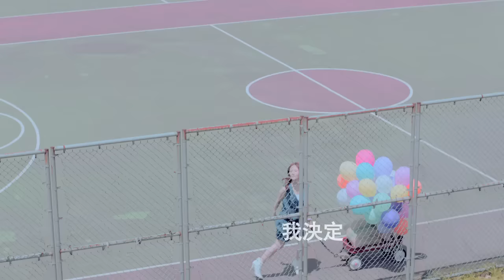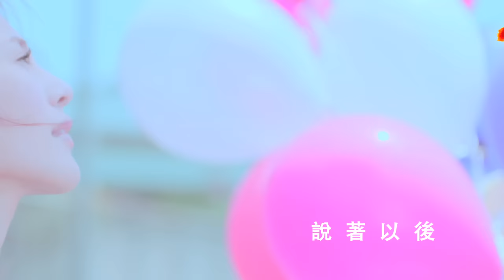梁文音 Wen Yin Liang – 還是朋友 (Official Music Video)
她的歌聲裡有情  音樂裡有愛
情人X知己   梁文音

在不同的時空地點裡

有時候是梁文音x 有時候是梁小妹

在不同的情歌氛圍裡

有時候是情人x 有時候是知己

CD收藏10首幸福歌姬主題曲：《還是朋友》 、《情人知己》、《我們都別哭》，以及拜金女王片尾曲《​一百萬種親吻》

DVD典藏完整『孩子』等5首主打MV，再加值珍藏梁文​音x 自由發揮《一百萬種親吻MV》 20分鐘MV拍攝幕後全紀錄。

《CD曲目》1.情人知己〈瑪莉外宿中片尾曲〉  2.一百萬種親吻〈拜金女王片尾曲〉  3.Happy Holiday  4.受不了  5.我們都別哭〈麵包王金卓球片尾曲〉  6.孩子  7.姊妹淘  8.夠幸福了  9.遺忘天使  10.還是朋友〈瑪莉外宿中片頭曲〉

【還是朋友】—這是一首描寫當一對戀人分手時，應該用什麼角度面對的一首歌曲。輕快的旋律雖然跟失戀這件事有很大的衝突，但我很喜歡這種感覺，是一種想通了之後的豁然開朗，可以用不同的角度面對兩個人的情感，其實也代表著在戀愛中學習著長大。而想通了，眼淚擦乾了，一定還是可以開開心心的面對未來，開開心心的去面對每一天喔！

還是朋友
詞：劉若英 曲：黃晟峰

我傻傻大步的走 也知道不必難過
生命旅程中 總有人逗留
也會有人像你急著想溜

不去想昨天的夢
我決定今天好好的過
分開各自走 你可以享受自由
你的未來想怎樣別來問我

從今後想做什麼就做什麼一個人過
你不必回頭問我 假裝溫柔 不知所措
有一天相信 你會懷念 那個傻傻的我
淋著大雨等在你路口

忘了吧 曾經我們手牽著手說著以後
算了吧 你的承諾對我來說就像氣球
等那天你才真的看透我們認真愛過
但這些又算得了什麼 還是朋友

你不必回頭問我假裝溫柔 不知所措
有一天相信你會懷念 那個傻傻的我

雖然有時氣你 下一刻又想通
你不必擔心我
不爭氣的淚水就讓它流
做朋友也許幸福得多